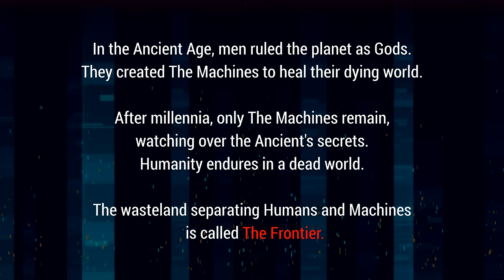Ren-Hu Teaser trailer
Ren-hu is a 2.5D beat em' up game with a customizable combo system set in a post-human world that combines hardcore gameplay elements of the genre with new features such as status-based attacks and world exploration, mixing Japanese and Chinese mythology with western paced action, directed by 40-time world record holder Giacomo Vaccari.